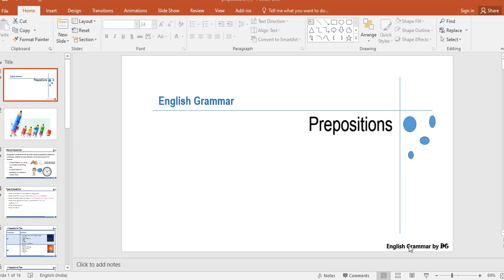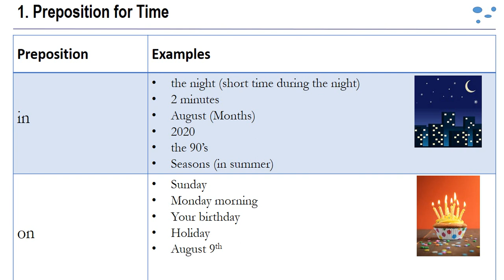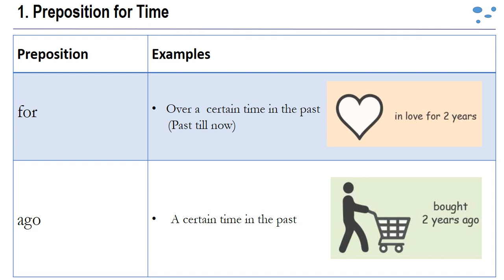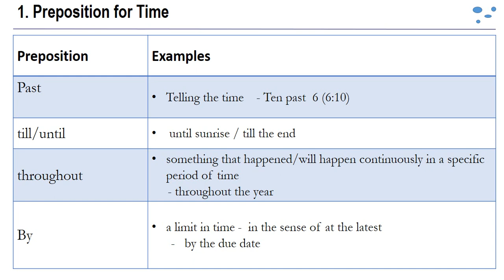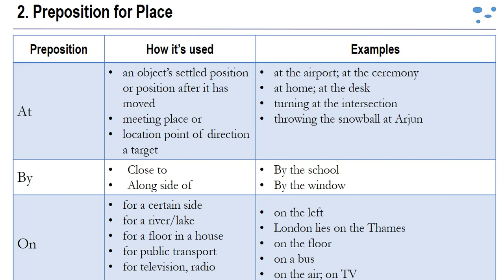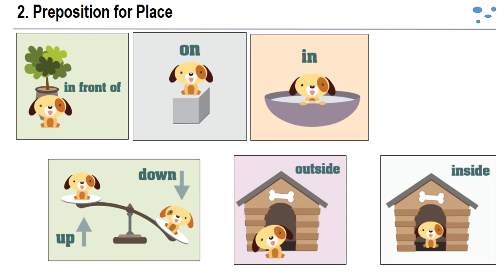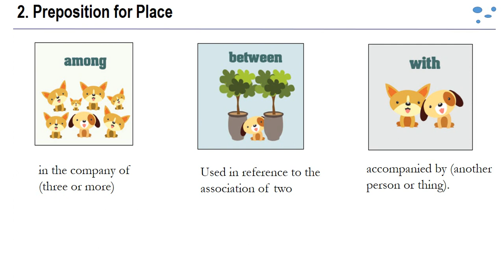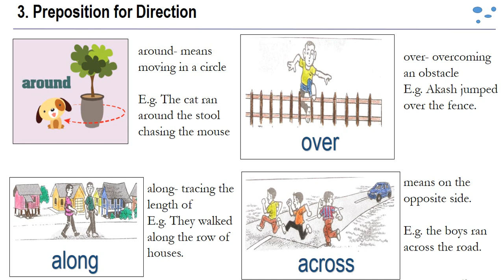English Grammar Preposition for Place